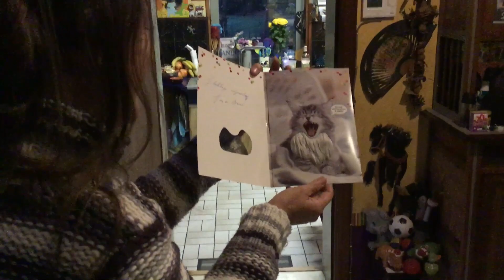CRAZY MOM REACTS TO ____????